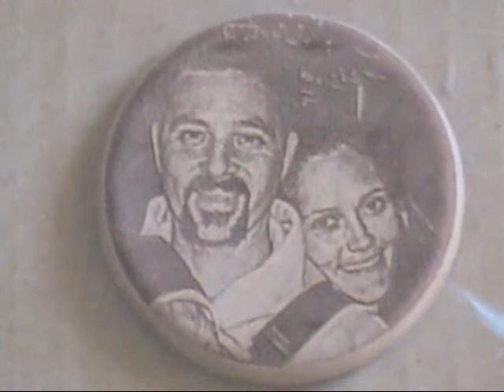Laser Engraving Wood Magnet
This is my Laser Engraver Lasering a Wood Magnet.